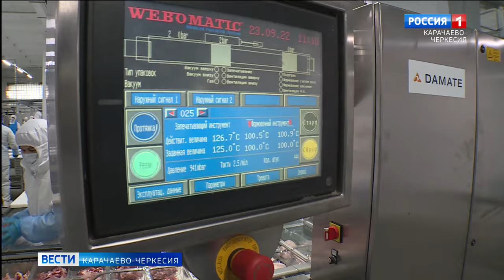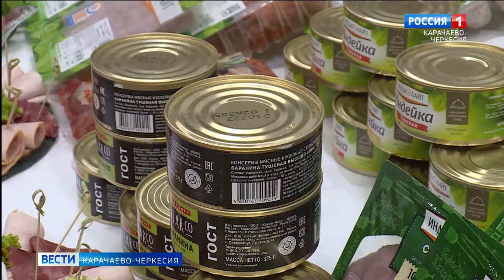Развитие животноводства одно из приоритетных направлений в сельском хозяйстве Карачаево-Черкесии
Развитие животноводства, в частности овцеводства, является одним из приоритетных направлений в сельском хозяйстве Карачаево-Черкесии. В республике есть богатый опыт и условия. Эти факторы стали причиной привлечения одного из крупнейших сельскохозяйственных холдингов группы компаний "Дамате"